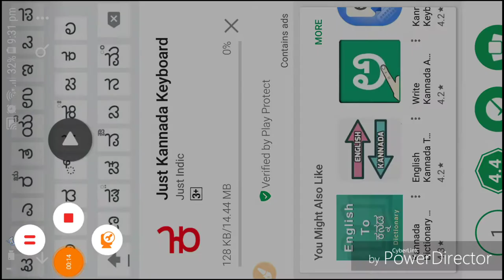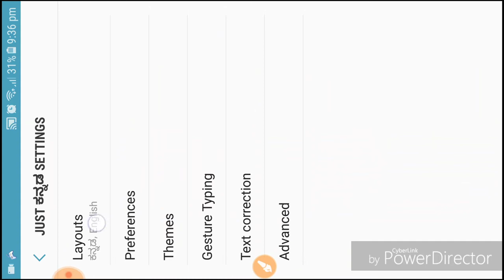How to be ghost in coc.||😀😀😈. how to be invisible player in clash of clan.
Video edit software.
Power director
Record master.
Finally ghost caught.